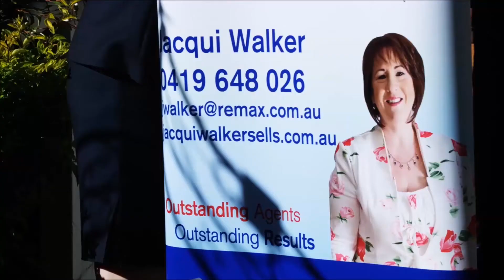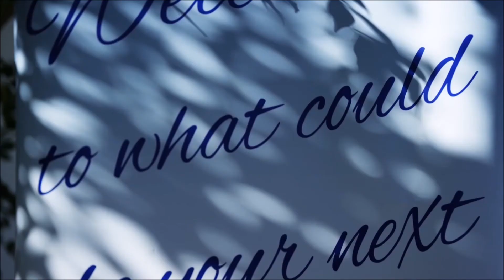2B Bruce St East Toowoomba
Rare East Side Land